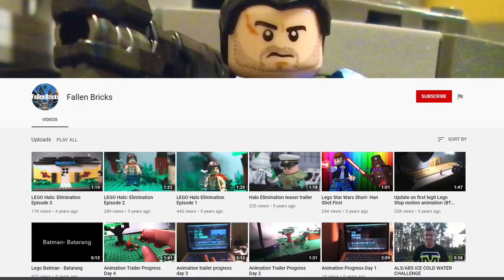250 SUBSCRIBERS Q and A